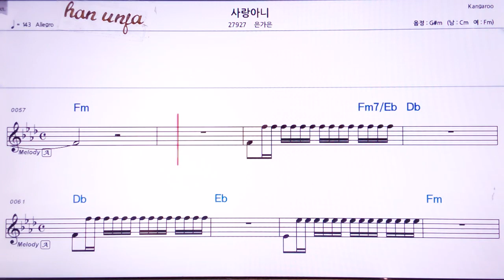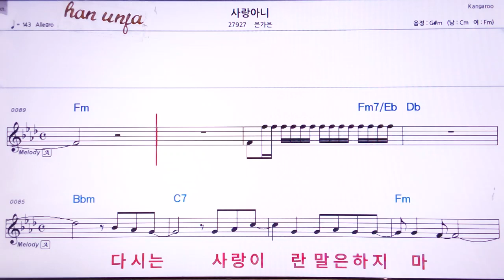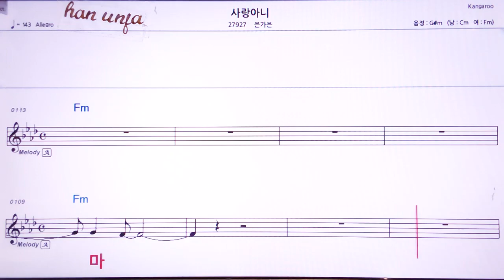💖사랑 아니/은가은 👍MR,가라오케 악보 코드 가사 ,Karaoke반주